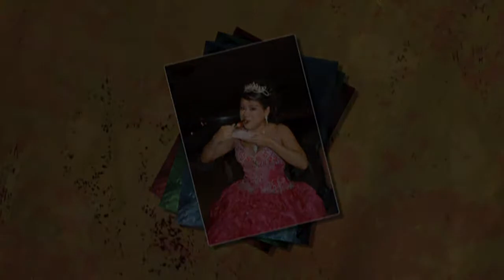Lorena Merie, PhotoBookDigital /